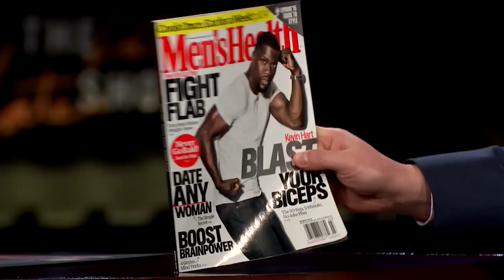Biceps Advice from Kevin Hart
James and Will seek workout advice from Kevin Hart, who is on the current cover of Men's Health, before they realize their workout routines far surpass Kevin's 90-minute daily morning workouts.